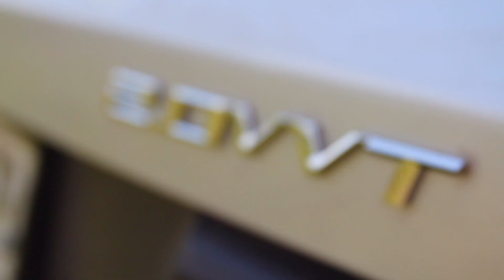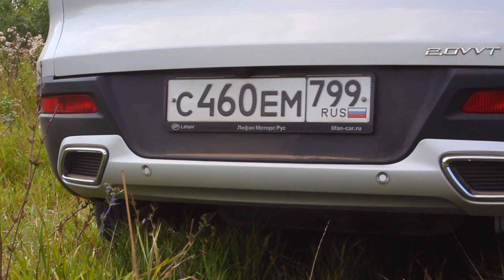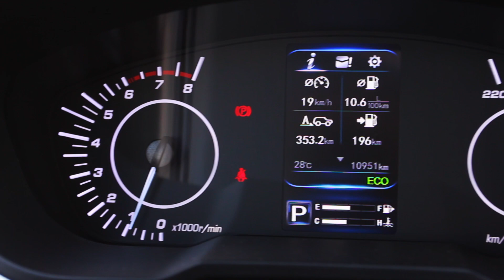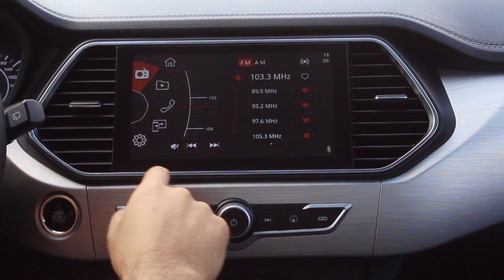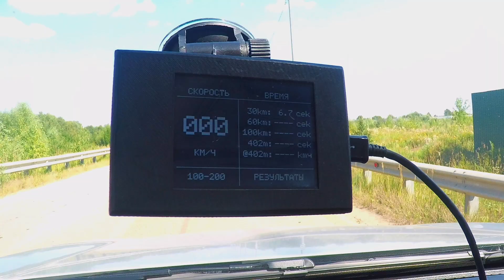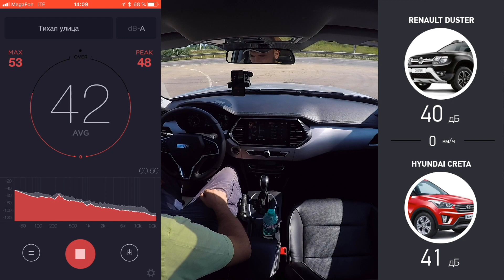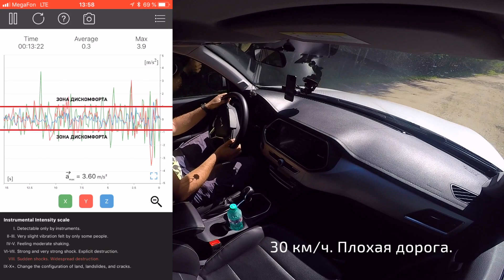Lifan X70. Steampunk кроссовер.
Лифан Х70 -- новый кроссовер китайского производителя автомобилей. Этот автомобиль пришел на замену устаревшему Лифан Х60. Что из себя представляет новый кроссовер собранный на все том же заводе Дервейс будем сегодня разбираться.

Внешность Lifan X70 не отдает стимпанком и это главный просчет дизайнеров. Они нарисовали современный и аккуратный кузов не соответствующий техническому характеру этого авто. Кузов это не очень интересно, китайцы уже научились рисовать машины и докопаться можно только до мелочей. Даже зазоры выверены лучше чем у Лада и покрашено хорошо.

Интерьер Лифан Х70 выглядит современным. Органы управления и их расположение не вызывают никаких нареканий, но если мы коснемся вопросов эргономики и качества материалов отделки все будет совсем не радужно. Материалы откровенно бюджетные. Пластики твердые и бликуют на солнце. Кожзаменитель на креслах -- это откровенный садизм. В жаркую как сейчас погоду пятая точка и спина на этих креслах потеет, стиль стимпанк -- пар и 100% влажность, сухая задница для слабаков. Сами кресла анатомически злобны и плечи в них устают уже через полчаса управления авто. Руль регулируется только по высоте, что еще больше усугубляет проблемы неправильного расположения тела водителя. Приборная панель плохо считывается, к управлению климатом надо привыкать, подстаканники не способны удержать ни бутылку ни стакан. Порадовал только руль -- он удобный и приятный и кожа на нем совсем другого качества и пластик на ступице мягче и приятнее на вид.

Интерфейс головного устройства не стандартный, но логичный, простой и понятный. Тут есть радиоприемник, мультимедиа проигрыватель, возможность синхронизации со смартфонами, стандартный набор настроек и камера заднего вида со статическими направляющими. Расположена камера низковато, но в этом есть и свои плюсы -- при парковке к поребрику все очень хорошо видно. Звучание штатной акустической системы не качественный. Второй ряд посадочный мест очень просторный. Внешне Lifan X70 не выглядит очень крупной машиной, но пространства для задних пассажиров тут как в машинах на класс или даже два выше.

ДВС LF483Q. 2-х литровый атмосферный бензиновый рядник. Мощность 136 лошадок. Из примечательного -- ременной привод ГРМ, которая кстати оснащена системой изменения фаз газораспределения на впуске. Моторы китайцы обычно делают неплохие как с точки зрения ресурса так и с точки зрения ремонтопригодности. Коробка у Лифан Х70 может быть либо механическая, либо как в нашем случае вариатор. Привод только передний.

В ходе дорожных испытаний мы как обычно проверили Lifan X70 2018 по максимуму. Динамические характеристики машины. Разгон до 100 км/ч Lifan X70 с двигателем 136 л.с.. Внимательно протестируем управляемость Лифан X70. Испытаем тормозную систему. Изучим насколько хорошо управляется Lifan X70 и как обычно проведем замеры уровня комфорта для пассажиров при движении по разным дорожным покрытиям. Не ускользнет и уровень шумоизоляции Lifan X70. В общем, как полагается, проведем полный и подробный тест-драйв, как в штатных так и в немного экстремальных режимах движения.

Уровень оснащенности опциями нового Lifan X70 очень странный. Тут есть люк с электроприводом и сервоприводы регулировки водительского кресла и при этом нет подогрева руля. Тут есть система бесключевого доступа и система контроля усталости водителя, но нет климат контроля -- даже в максималке только кондиционер. Тут есть круиз-контроль камера заднего вида и датчики парковки, а фары только галоген. Спецификацию авто вы найдете, перейдя по вот этой ссылке там же вы найдете информацию о возможностях оснащения и там же будут комплектации и цены Lifan X70 2018. А еще на сайте carsguru.net вы найдете объявления о продаже новых и подержанных автомобилей Лифан.

Сравнивать с основными конкурентами будет трудно, но в этом видео мы постараемся задеть основных. Это будут Renault Duster, Hyundai Creta, Kia Soul, Nissan Terrano, Chery Tiggo 5 и Geely Atlas.

Остались вопросы относительно Lifan X70? Смело задавайте их в комментариях.